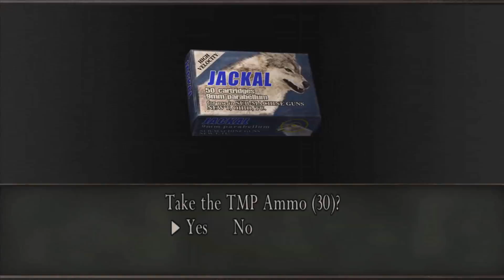Resident evil 4 - MOD ARRANGE - PARTE 24 - bye ashley